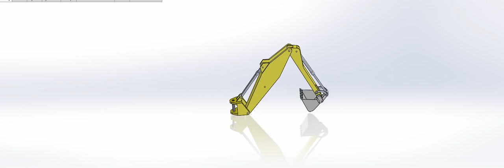Kepçe hareketli kol SOLİDWORKS 2023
SOLİDWORKS 2023 ÇİZİMİ

KEPÇE HİDROLİK KOL TASARIM VE ANİMASYON ÇALIŞMASI